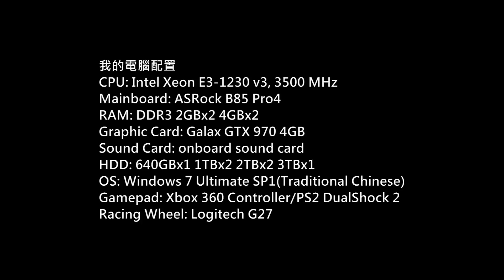Euro Truck Simulator 2 Vive la France DLC P.9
Game: Euro Truck Simulator 2
Platform: PC
Gamer: hkkane
Gameplay Date: 16 December 2016
Gameplay Part.9
Note:
Vive la France DLC
(Limoges - Nantes)